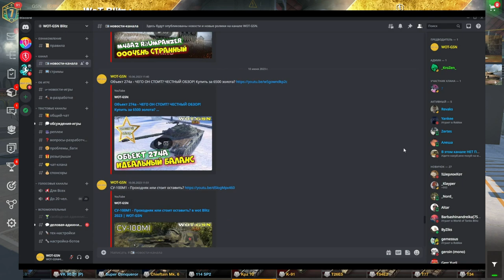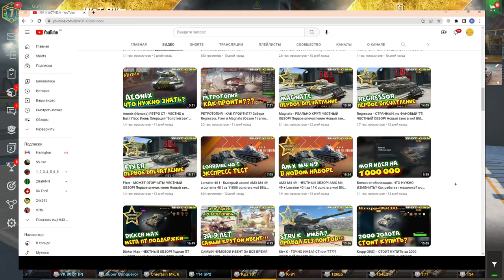ЧЕРТОВСКИ ПРИЯТНО :)))ПОДАРОК ОТ ЗРИТЕЛЯ в wot Blitz 2023 | WOT-GSN